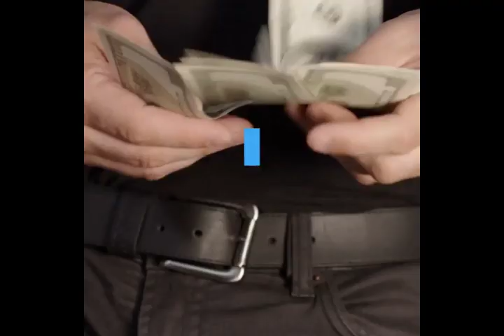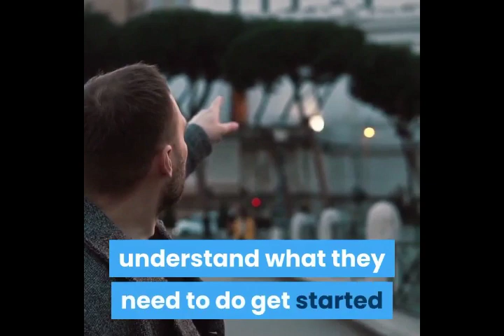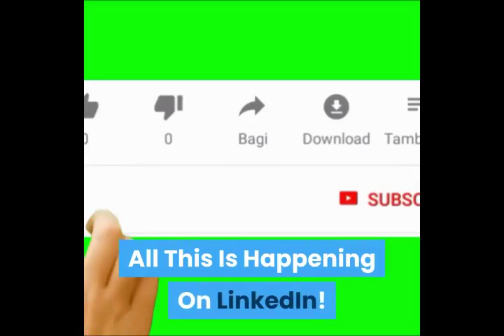Linkedtify Seeker Academy